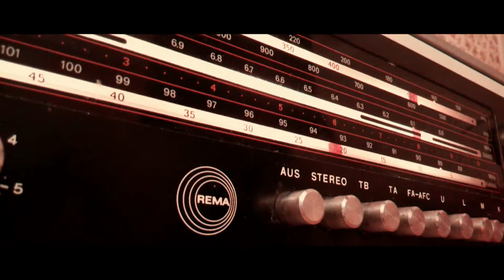Shadows of a Radio in the East, Nacho Recio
Vídeo proyectado en ZUMO DE VÍDEO el 10/05/2018 en LA CASA AMARILLA (MÁLAGA)